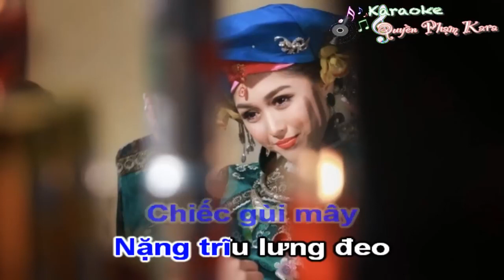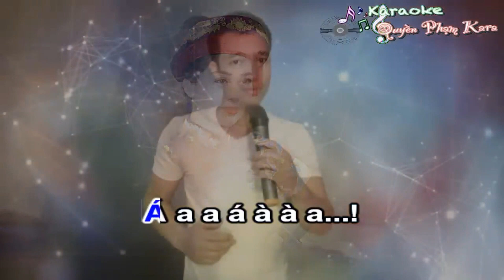nhạc chào hỏi chuẩn c